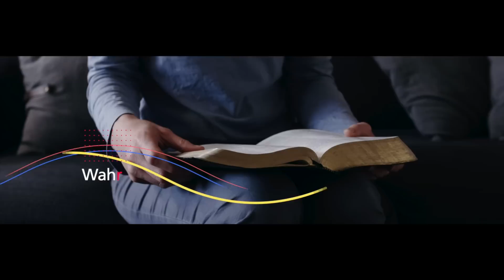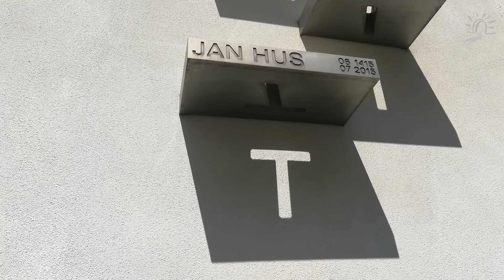Wahrheit in einer Welt von Lüge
Lüge und Wahrheit. Es gibt keinen größeren Gegensatz. Die Bibel ist voll von Berichten, Aussagen und Erklärungen zu diesem extrem wichtigen Thema von Lüge und Wahrheit. Jesus sagt, dass Er die Wahrheit in persona ist. Der Heilige Geist wird als der Geist der Wahrheit bezeichnet. Gottes Wort ist die Wahrheit. Wir sollen mit Wahrheit umgürtet sein. Deshalb tobt ein gigantischer Kampf um die Wahrheit.

Martin betrachtet mit dir die Bedeutung der Wahrheit und die Macht der Lüge.
Denn aktuell erleben wir eine nie gesehene oder für möglich gehaltene Wucht von Lüge, die von allen Seiten auf uns einprasselt. Und er berichtet von einem wirklich bemerkenswerten prophetischen Erlebnis, das Gisela vor Kurzem hatte. Ein Erlebnis, in dem es um das urplötzliche Hervortreten der Wahrheit geht…

Die Gnade und die Wahrheit ist durch Jesus Christus geworden.
Johannes 1,17

Prophetischer Impuls
Wahrheit im Licht
Gisela Krieger